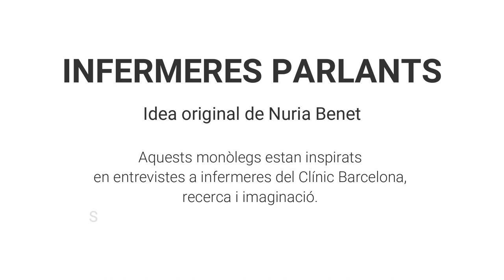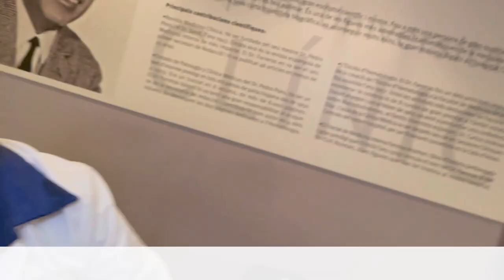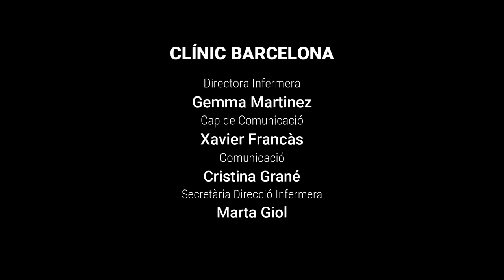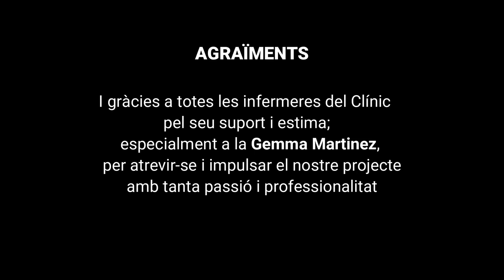Infermeres Parlants | La Garota (subtítols català)